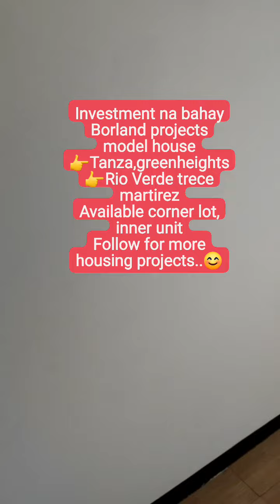Employed at Pagibig member kb? mag-avail kana ng housing loan..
@investment thru pagibig/inhouse financing